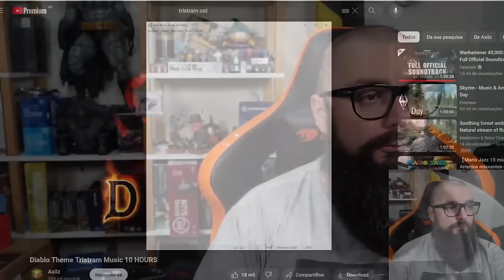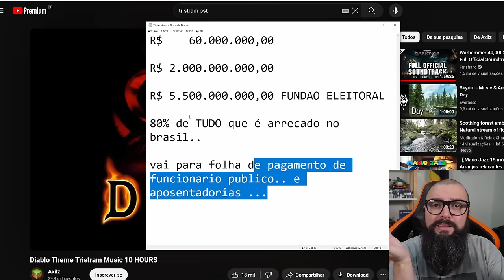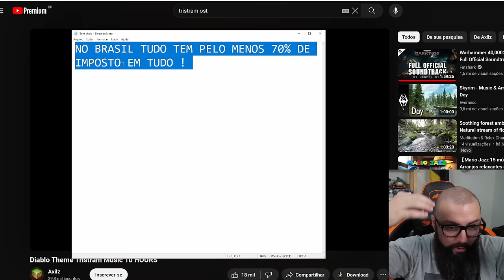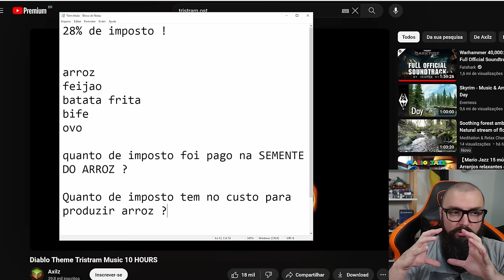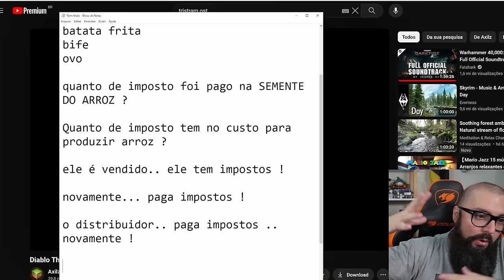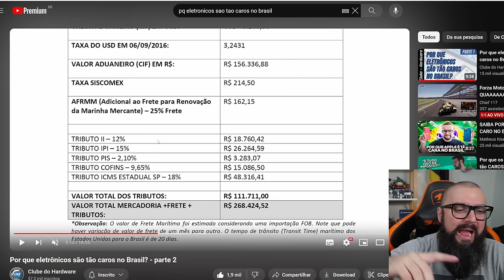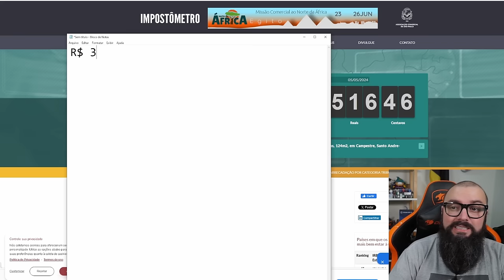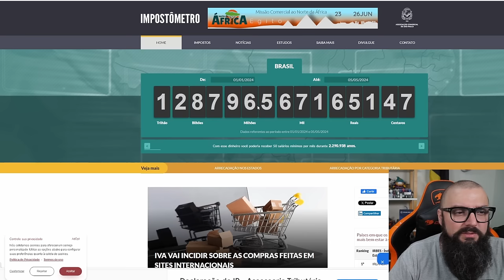Madonna Não é o Problema !